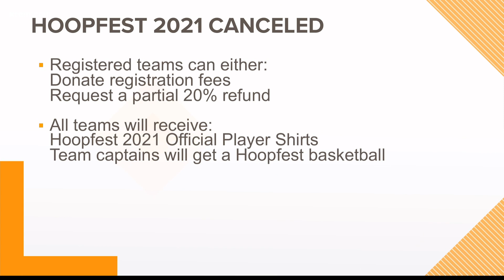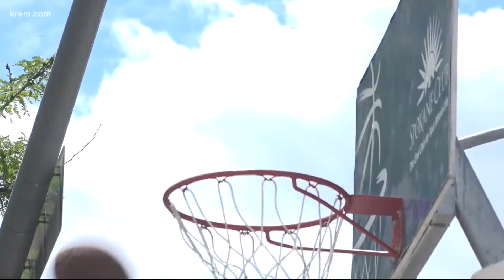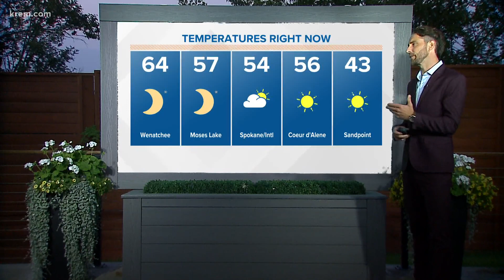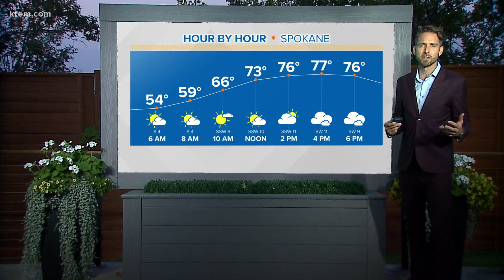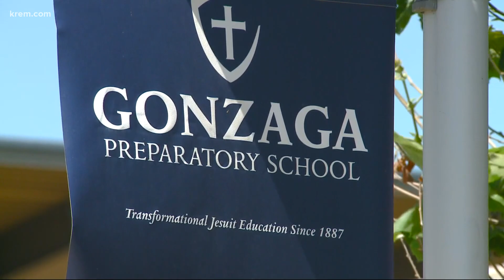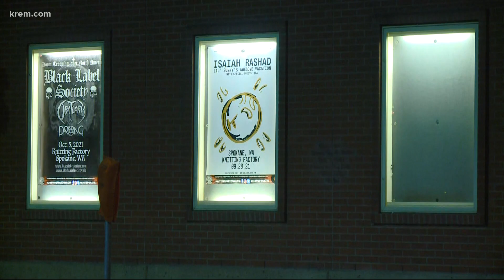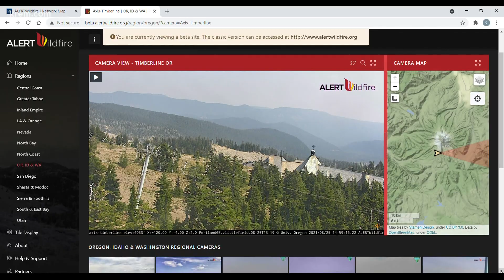Up with KREM 6 a.m., Aug. 26, 2021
Watch Up with KREM for Thursday, August 26, 2021.